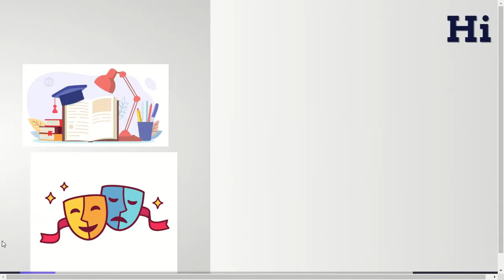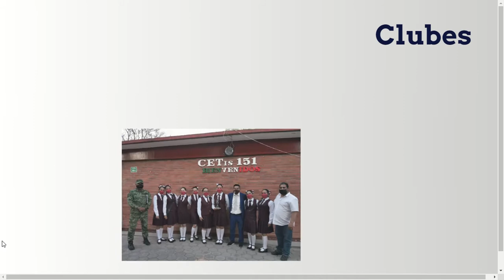cbtis 86 Historia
Historia, modelo educativo y logros del CBTis 86.